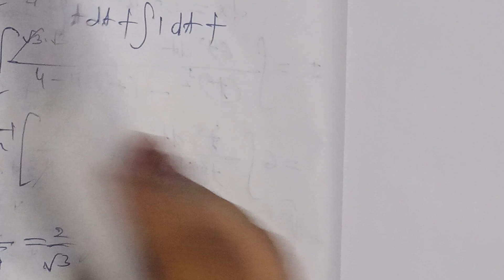Evaluate:∫dx/(1+x)^1/2-(1+x)^1/3. Integration of Irrational functions